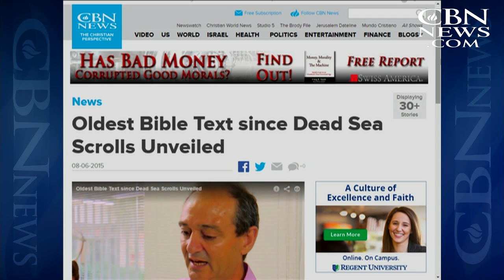What Scholars Found after Technology Scanned an Ancient Scroll